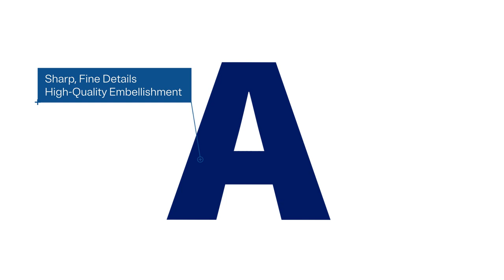See How Scodix SHD Works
Learn more about Scodix SHD technology and how it powers precision sharp quality on Scodix Ultra Digital Enhancement Presses.